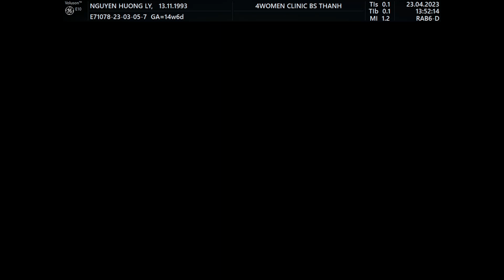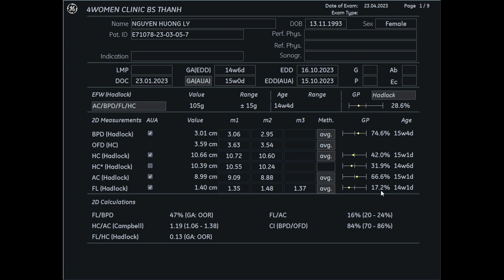Siêu âm 5D Bs Thành - Nguyễn Hương Ly 23/04 - 4womenclinic